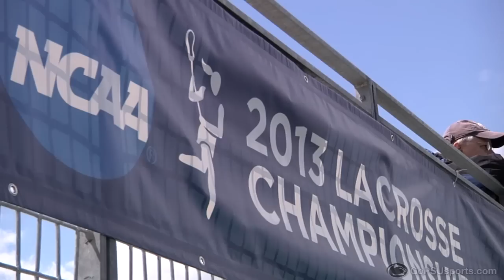Penn State Advances to Quarterfinals with 12-9 Victory Over UMass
Penn State will play @ Northwestern in their quarterfinal match at 8:00 PM on Saturday, May 18.
For the latest in Penn State Women's Lacrosse, log onto GoPSUsports.com